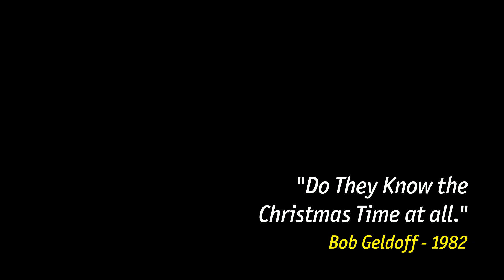A CHRISTMAS CHEERS 3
The MaidenCartoons Video Clip Version by Val Andrade